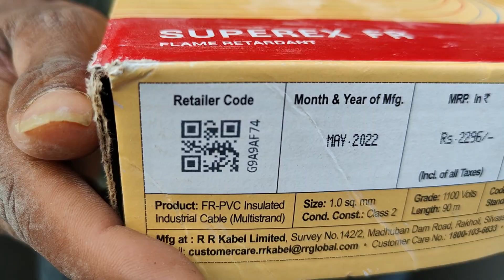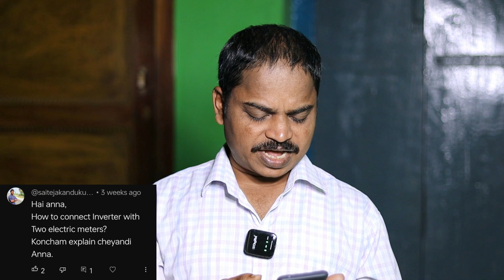Q & A Episode -5 | మీ ప్రశ్నలకు నా సమాధానాలు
ఎలక్ట్రికల్ మరియు ప్లంబింగ్ వర్క్ పై మీరు అడిగిన ప్రశ్నలకు నా సమాధానాలు ఈ వీడియోలో చెప్పడం జరిగింది

ఫ్రెండ్ ఈ చానల్ లో ఎలక్ట్రికల్ మరియు ప్లంబింగ్ కు సంబంధించిన వీడియో లు అప్లోడ్ చేయబడుతుంటాయి.
క్రొత్తగా ఎవరైతే ఎలక్ట్రికల్ వర్క్ మరియు ప్లంబింగ్ వర్క్ నేర్చు కుంటున్నారో వారికి ఈ చానల్ లో వీడియోలు చాలా ఉపయోగపడతాయి అలాగే క్రొత్తగా ఇల్లు నిర్మించుకుంటున్న వారికి కూడా ఈ వీడియో లు సహాయ పడతాయి.
వర్క్ తో పాటుగా కొన్ని ఎలక్ట్రికల్ మరియు గ్రుహోపకరణాలకు సంబంధించిన వస్తువులు అన్ బాక్స్ చేసి  వాటి గురించి వివరించే వీడియో లు కూడా అప్లోడ్ చేయబడు తుంటాయి.

Q & A Episode -5